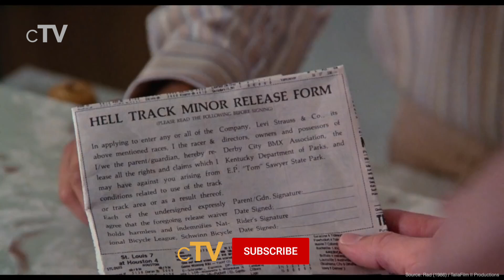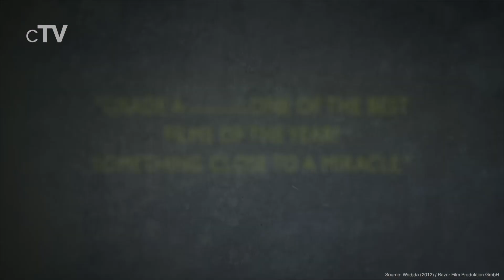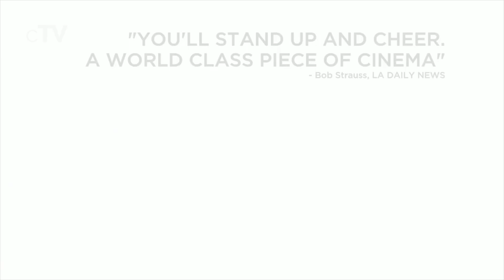Top 5 Cycling Movies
If you want to see movies about bicycles and cycling you should definitely watch our picks for the best Cycling movies.

Movies in this Ranking:
5. Premium Rush (2012): (00:13)
4. Rad (1986): (02:19)
3. Pee-wee's Big Adventure (1985): (03:37)
2. Wadjda (2012): (04:57)
1. Breaking Away (1979): (06:49)